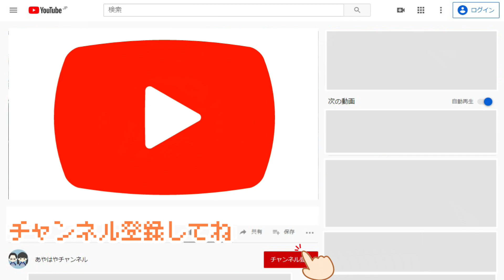夏らしい物買ってきてください！と言ったら今回だけはその通りだった…。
今回はスーパーマーケットで1つずつ！コンビニエンスストアで1つずつ！
夏といえば！って言うのを買ってきてもらいました。

【こちらも】
幼児は何を話している？赤ちゃん言葉だけでダイソーお買い物チャレンジ

マネーボールでゲットした賞金で何を買う！お菓子・100円ショップ・文具何で売ってるお店でお買い物チャレンジ

テレパシーチャレンジ！コンビニで同じもの買ってくるまで帰れません

*　見てくれてありがとう  *